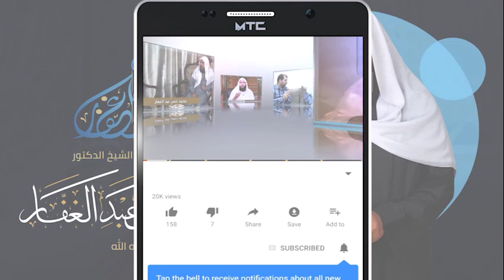العقيدة الطحاوية 6 9 2020